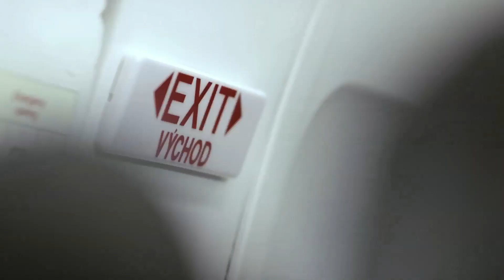Nicostar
directed Jan Krofta/ dop Zbyněk Kunc/ producer Jaroslav Novotny